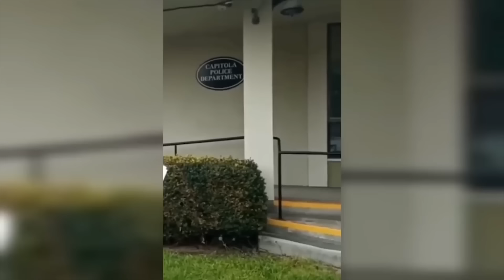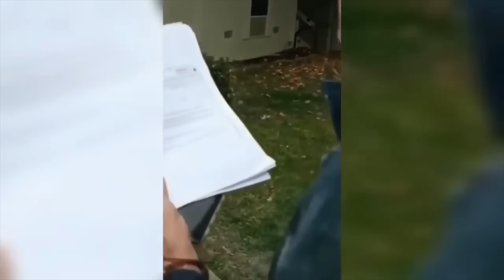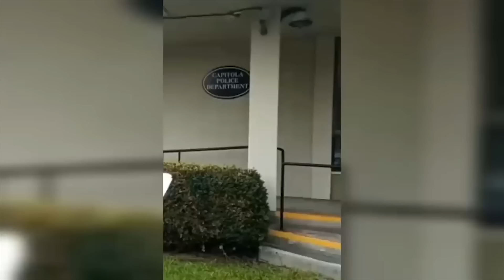Entitled Karens Who Got HUMILIATED #38